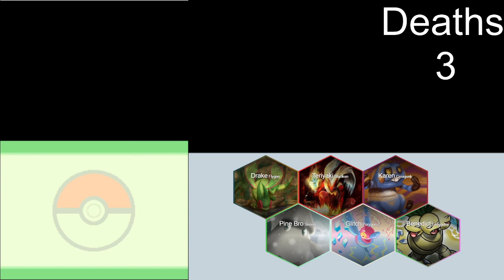Pokemon Soul Silver Nuzlocke Episode 7 "Something is Burning"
It wasn't me, I swear. Some of y'all be gettin the Fire Dept called because you can't even boil water...